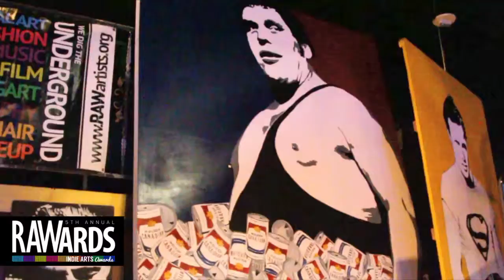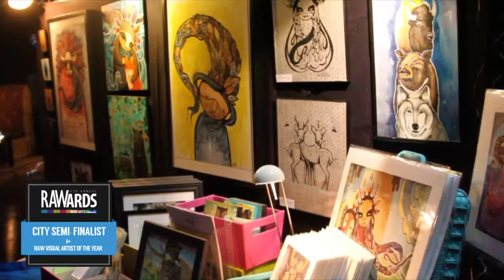SICKFEET at RAW:Hollywood RAWards 11/21/2013